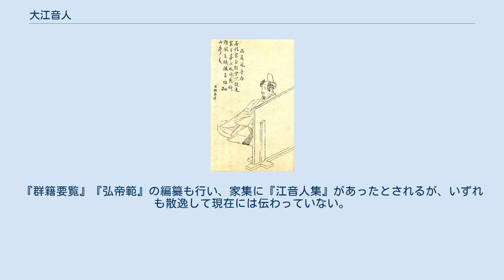大江音人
大江 音人（おおえ の おとんど/おとひと）は、平安時代初期から前期にかけての公卿・学者。
兵部少丞・大枝諸上の孫、備中権介・大枝本主の嫡男。
 紀伝道について菅原清公に師事、天長10年（833年）文章生、承和4年（837年）文章得業生に補せられる。
『六国史』に記述はないが承和9年（842年）に発生した承和の変に連座して一時尾張国に配流されたことが『公卿補任』に見られる。
後に音人の子孫である大江匡衡が尾張守を務めた際に、先祖の音人がこの地に流されていたことを記していることから、配流の件は事実であったとみられている。
承和11年（844年）赦されて帰洛後、承和12年（845年）対策に及第、少内記を経て、承和15年（848年）従五位下に叙爵され、大内記に昇進する。
 嘉祥3年（850年）皇太子・惟仁親王の東宮学士に転任。
文徳朝では東宮学士を務める傍ら、民部少輔・大内記・左少弁を兼ね、仁寿4年（854年）には従五位上に昇叙されている。
 天安2年（858年）惟仁親王の即位（清和天皇）に伴い正五位下に叙せられ、まもなく右中弁に任ぜられる。
清和朝では弁官を務めながら順調に昇進し、貞観2年（860年）従四位下、貞観5年（863年）右大弁と叙任。
貞観6年（864年）には参議に任ぜられ公卿に列した。
貞観8年（866年）従四位上・正四位下と続けて昇叙される。
また同年に発生した応天門の変においては、応天門放火の嫌疑により左大臣・源信の邸宅を囲んだ遣使に対して、清和天皇の勅令を受けて右大弁として左中弁・藤原家宗とともに慰諭を行い、源信の嫌疑を晴らしている 同年10月に大枝から大江へと改姓しているが、枝（分家）が大きいと、本体である木の幹（本家）が折れる（下克上）事にも繋がり不吉である、との理由であった。
しかし大枝姓は桓武天皇より与えられたものであることから、全面的に変更するわけにもいかず、読み方はそのままで漢字表記のみの変更に留めた。
また、大きな川（江）の様に末永く家が栄えるように、との意味があるという。
 のちに、議政官（参議）として左大弁・勘解由長官・左兵衛督・検非違使別当などを兼ねた。
またこの間の貞観16年（874年）には従三位に昇叙されている。
また、清和天皇に対して『史記』の進講も行っている。
 元慶元年（877年）11月3日薨去。
享年67。
最終官位は参議従三位行左衛門督。
 一説によると、音人は阿保親王の長子であるが、音人が生まれる前年に親王が薬子の変の連座で大宰府に左遷されたため、大枝本主の養子になった、あるいは、母（中臣氏）は阿保親王の侍女で、阿保親王の子を身籠もった後に、本主の妻となり音人を産んだといわれ、在原行平や在原業平らと兄弟だともされる。
音人の出自については、以下の議論がある。
 性格は静かで落ち着いており、飾り気がなく口数が少なかった。
眉が広く目は大きく大柄で立派な顔立ちをしており、風格もあった。
また、声も大きくて美しかった。
 政体・故事に通暁し、政務において疑義が生じる度に朝廷から諮問を受けたという。
また学者としても知られ、通儒と称された。
菅原是善らと『貞観格式』の撰上を担当、その上表文と式序を作成し、また『日本文徳天皇実録』の編纂にも参画した。
『群籍要覧』『弘帝範』の編纂も行い、家集に『江音人集』があったとされるが、いずれも散逸して現在には伝わっていない。
 ※日付＝旧暦